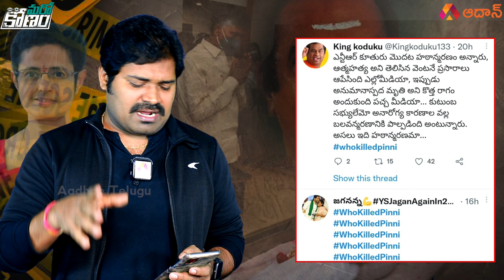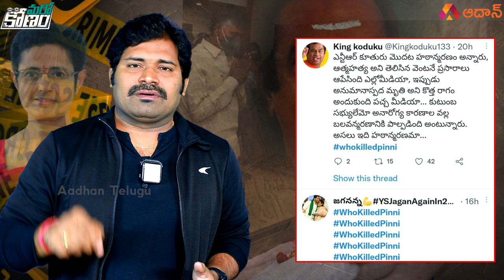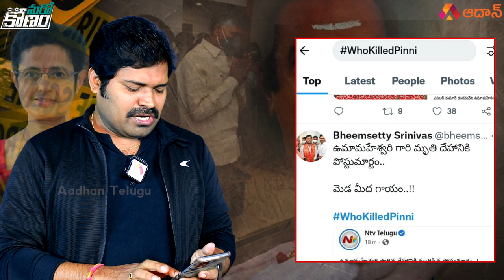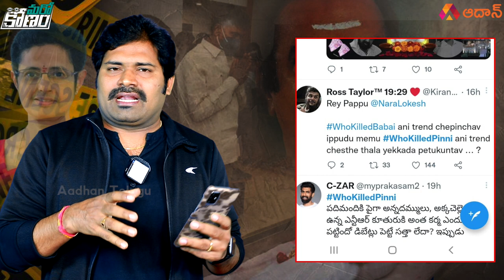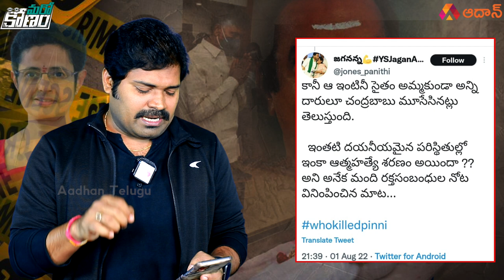ఉమా మహేశ్వరి మరణం మిస్టరీ.! | YCP allegations on TDP over Uma Maheswari Death